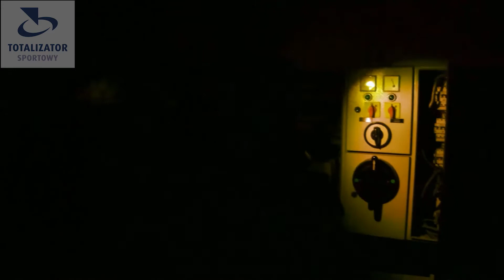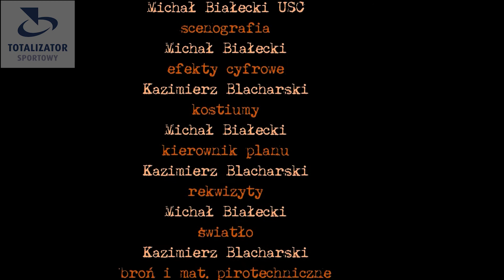Dziennik Czasu Zarazy - odcinek 3-J.Komuda, A.Pilipiuk